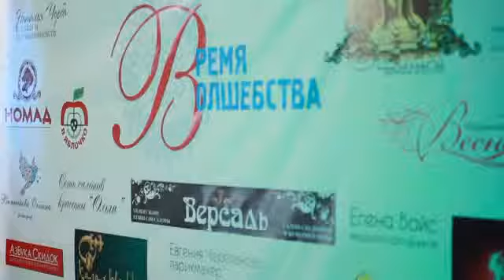Финал Время волшебства SD